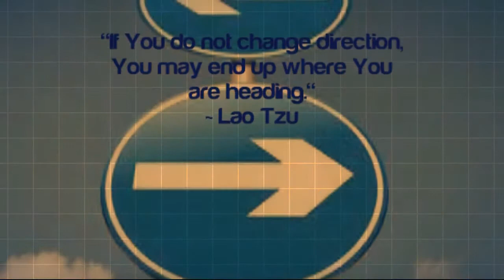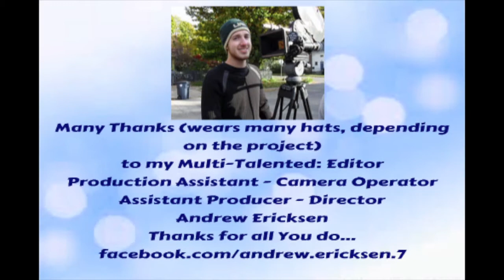We Plus You ~ Interviews Carol Wain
We Plus You ~ Straight talk about Conscious Business Collaborations

Today, Carly Alyssa Thorne interviews, Carol Wain, and they talk about Reinvention Skills and the tools necessary to reinvent oneself +++

Carol Wain is the Queen of Reinvention -- a mentor, consultant, trainer, speaker, coach, best-selling author and Entrepreneur of the Year 2003.   Her passion lies in reinventing businesses and reinventing professional lives.   In her latest reinvention, Carol finally realized that her life's apprenticeship, both personally and professionally, is her calling and that she has been chosen to powerfully partner people who are interested in reinventing who they are in the world.

Conscious Co-Creations ~ Straight talk about the Mind, Body, Business, Spirit